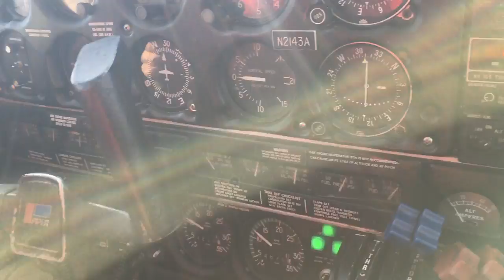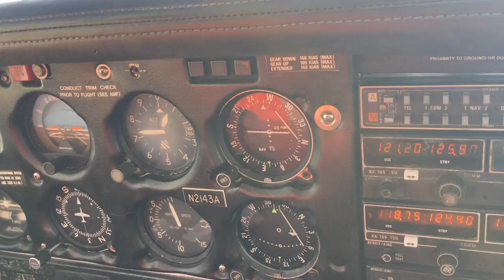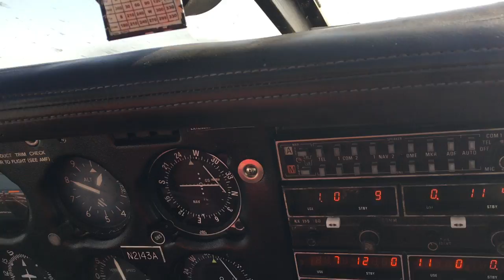April 16, 2017